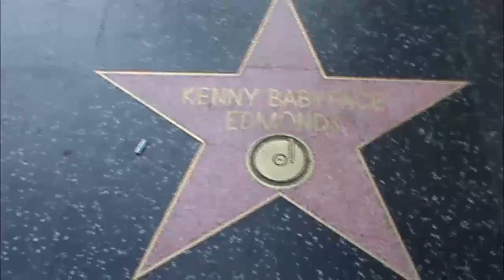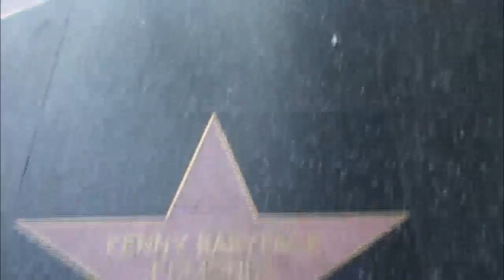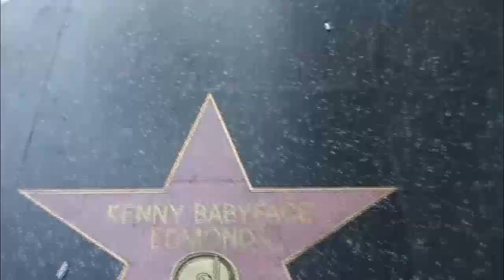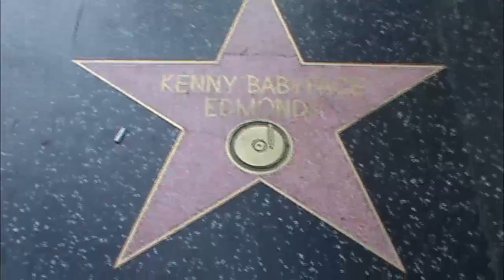Kenny Babyface Edmonds Singer, Songwriter, Grammy Award Winning Top Producers HOLLYWOOD HAPPENINGS